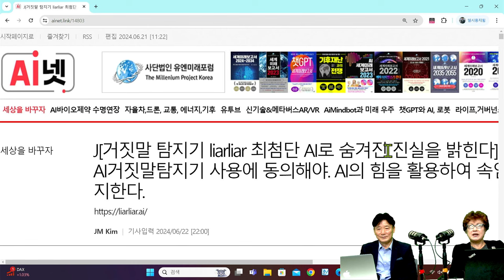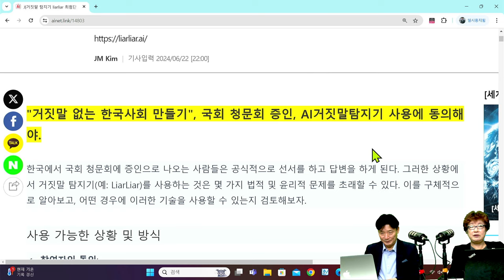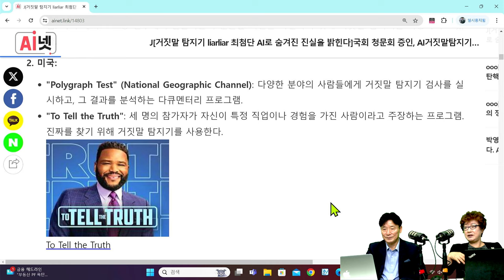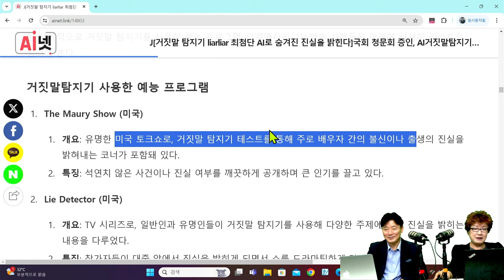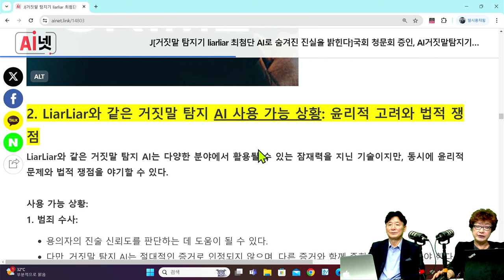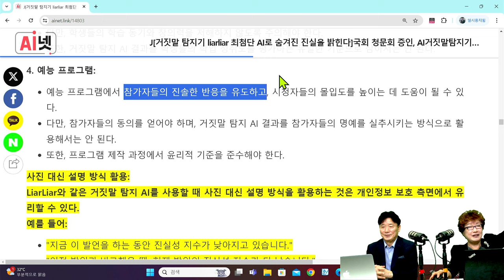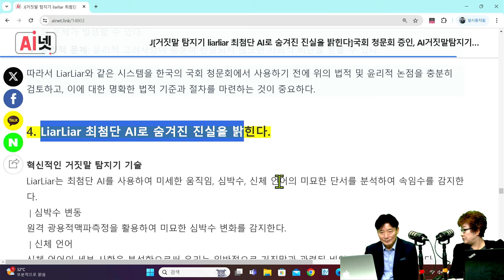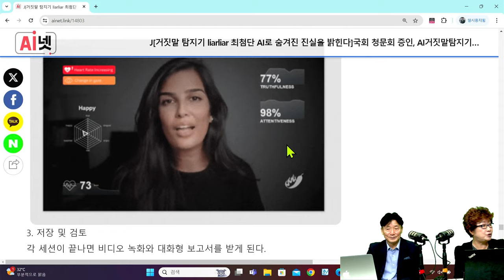[세계미래보고서 2024-2034] 🏛️ 국회 청문회 필수❗ "AI 거짓말 탐지기" 👨‍👨‍👦‍👦박영숙 신간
"거짓말 없는 한국사회 만들기", 국회 청문회 증인, AI거짓말탐지기 사용에 동의해야.한국에서 국회 청문회에 증인으로 나오는 사람들은 공식적으로 선서를 하고 답변을 하게 된다. 그러한 상황에서 거짓말 탐지기(예: LiarLiar)를 사용하는 것은 몇 가지 법적 및 윤리적 문제를 초래할 수 있다. 이를 구체적으로 알아보고, 어떤 경우에 이러한 기술을 사용할 수 있는지 검토해보자.